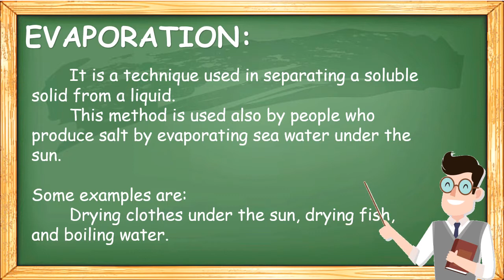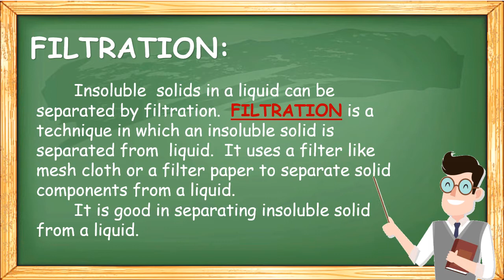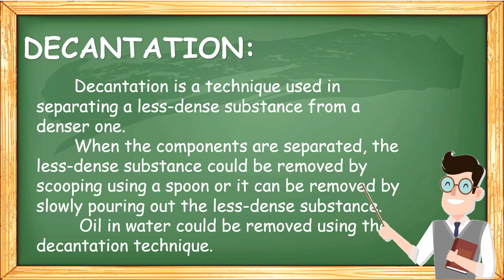PART I: Ways of Separating Mixtures_ Evaporation, Filtration, Decantation, and Sieving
Separating mixtures through the use of evaporation, filtration, decantation, and sieving.

Part II: Distillation, Chromatography, Physical Manipulation, and Use of Magnets.